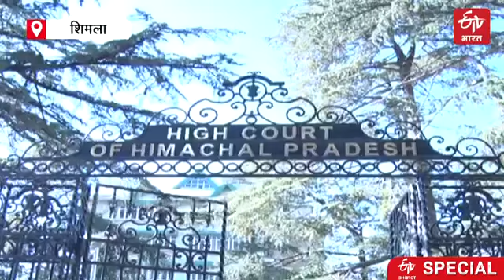Make for garden on government land, court gets a public opinion from the letter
सरकारी जमीन पर कब्जा करने के मामले अकसर पेश आते रहते हैं. देश में यह समस्या मैदानी राज्यों में अलग तरह की है लेकिन पहाड़ी प्रदेशों में इसका अलग ही रूप है. हिमाचल छोटा पहाड़ी राज्य है और यहां सरकारी वन भूमि काफी अधिक है. ऐसे में हिमाचल में सरकारी जमीन पर अवैध कब्जों के सबसे अधिक केस वन भूमि से ही आते हैं. हिमाचल में जमीन पर अवैध कब्जों से जुड़ा सबसे चर्चित मामले का खुलासा एक चिट्ठी से हुआ था.